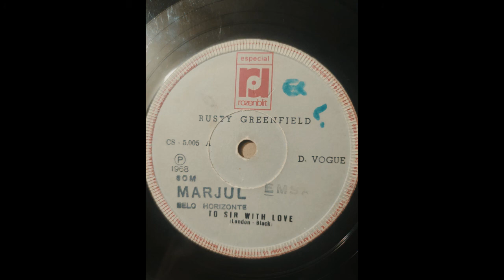Rusty Greenfield - To Sir With Love - (London Black) - (1968)